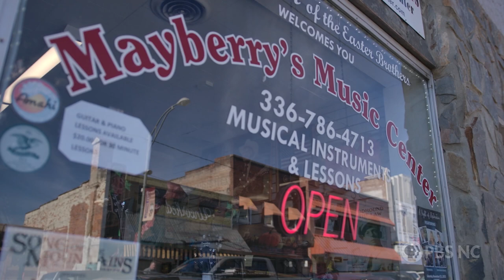Mayberry's Music Center: In Memory of Legendary Gospel Singer James Easter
Famous gospel singer James Easter ran a little music shop in downtown Mount Airy until his recent passing and we present this story in his memory.

James Madison Easter, 89, of Mount Airy, the last surviving member of The Easter Brothers, passed away December 11, 2021, in Elkin. Mr. Easter was born April 24, 1932, in Surry County, one of four sons born to the late James Lincoln and Lillie Mae Tolbert Easter. When James was eight years old, his eldest brother, Russell, taught him how to play the guitar.

The Easter Brothers collectively have written over 300 songs which include gospel greats such as “They’re Holding Up the Ladder” and “Thank You Lord for Your Blessings on Me,” both of which have won Dove Awards (2002 and 2009).

They went on to become one of the foremost bluegrass gospel groups in the world, performing together for more than 60 years. In 1979, they gave up their day jobs and became a full-time touring group. In recent years, James enjoyed spending most of his time at his "Little Church," Mayberry's Music Center.

Mount Airy, NC